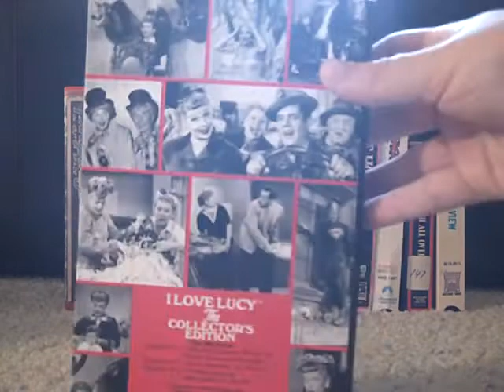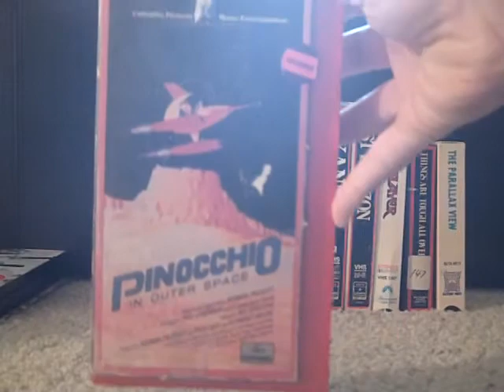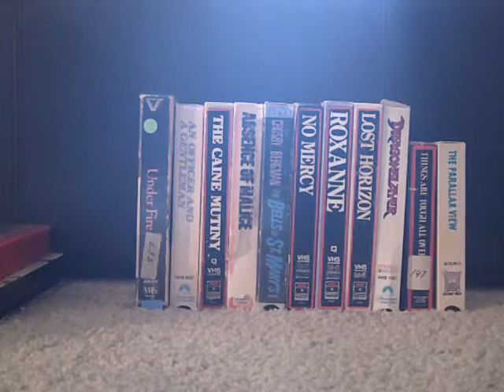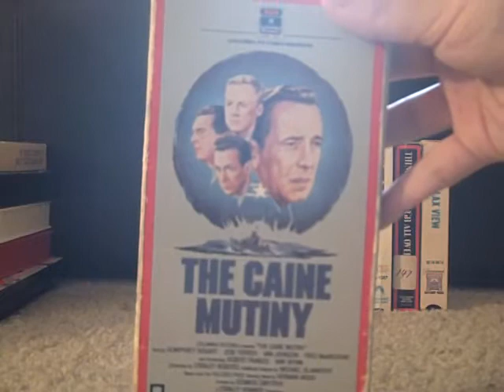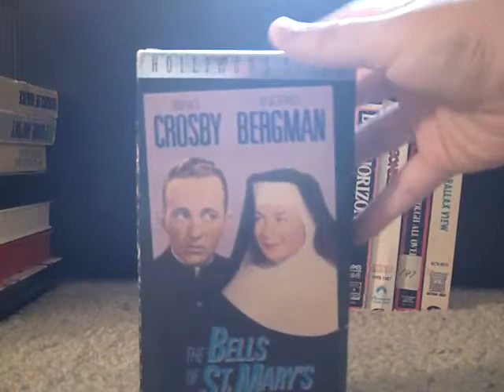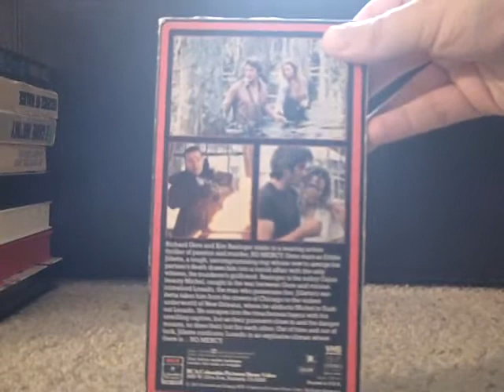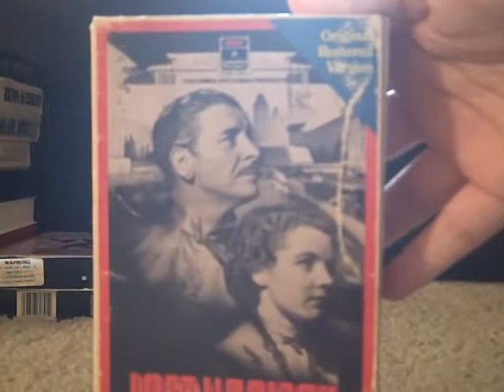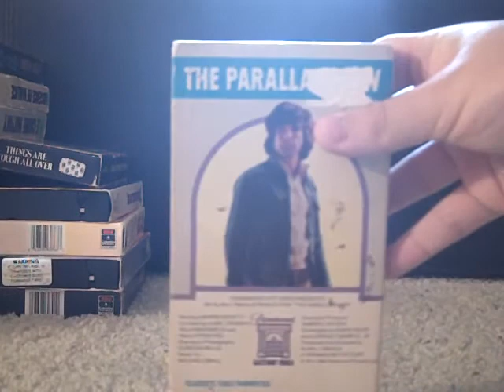VHS/Beta Update (May 20, 2022)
Requested by Ryan Goodwin's Movie Corner.

Note: This was very first Betamax tapes which ordered on Ebay ever thought.